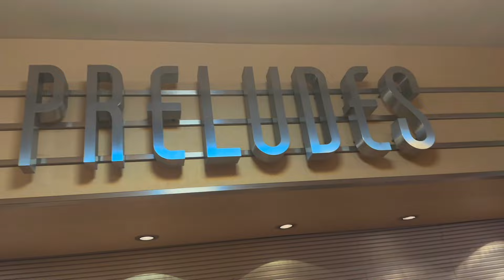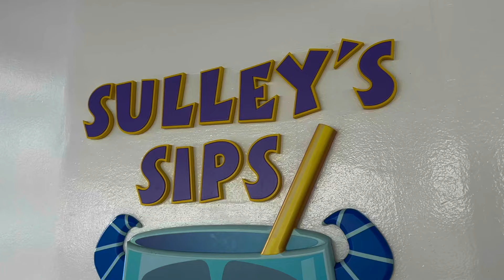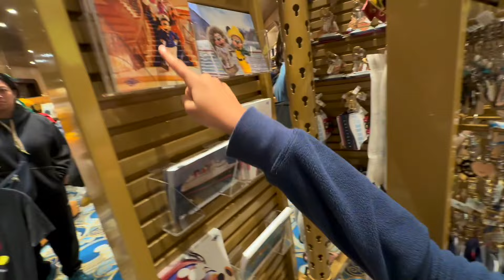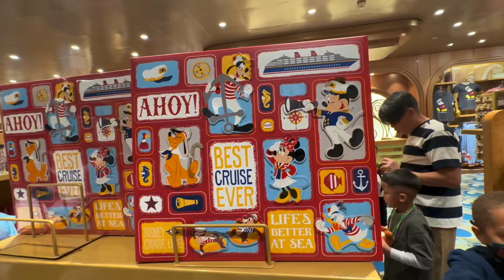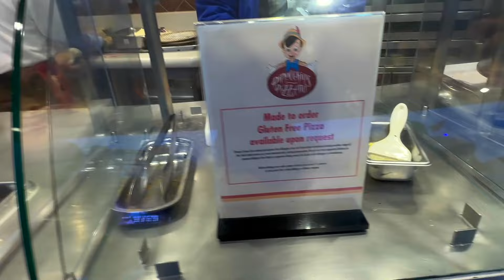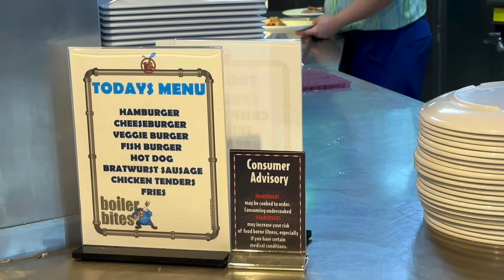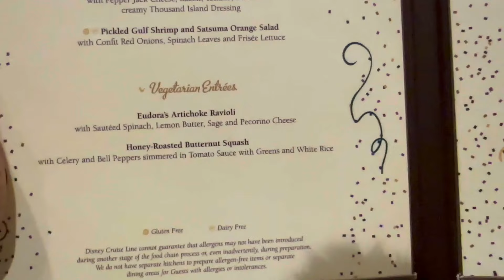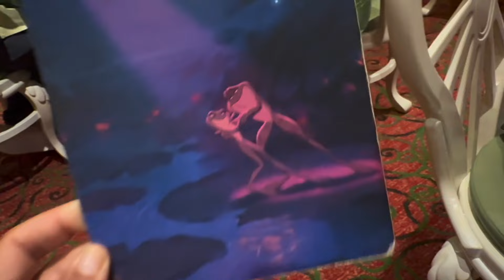Disney Wonder 2023 Day 3: Poolside Eats, Shopping, Tiana's Restaurant!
Pinocchio's Pizzeria, Sulley's Sips, Boiler Bites, shops, & Tiana's  Place!! Enjoy the vlog!!

Music in Intro: “Punky”by Benjamin Tissot